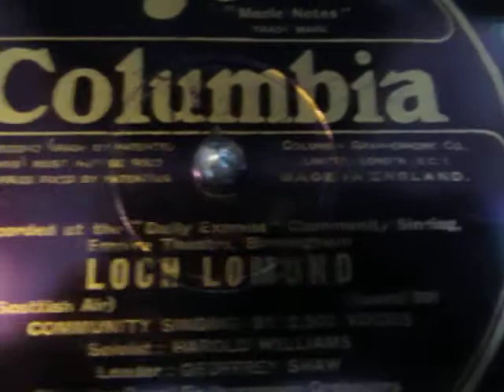Loch Lomond - Harold Williams - Baritone & 2500 voices - Live recording 1927 - HMV 102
Here's the lovely Scottish Air "Loch Lomond" sung by the Austraian Baritone Harold Williams and  2500 voice chorus recorded Live at the Daily Express Newspaper Community singing event at The Empire Theatre Birmingham in March 1927 .

Harold John Williams MBE (3 September 1893 – 5 June 1976) was a leading Australian baritone and music teacher. Born in Sydney, he enjoyed a long and successful career in England and his native country, performing in opera, oratorio and concerts and giving radio broadcasts.

"The Bonnie Banks o' Loch Lomond", or simply "Loch Lomond" for short, is a well-known traditional Scottish song (Roud No. 9598) first published in 1841 in Vocal Melodies of Scotland.[1][2] The song prominently features Loch Lomond, the largest Scottish loch, located between the counties of Dunbartonshire and Stirlingshire. In Scotland, the song is often the final piece of music played during an evening of revelry (a dance party or dinner, etc.).dex.